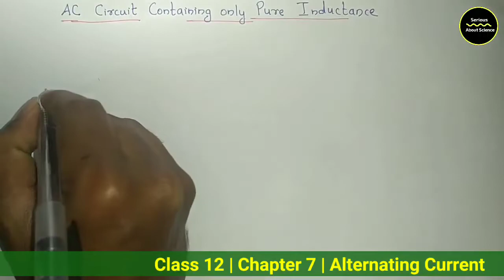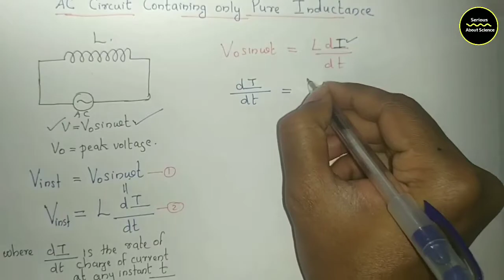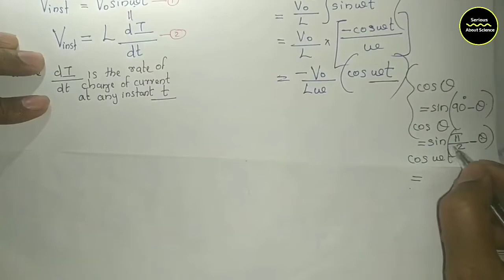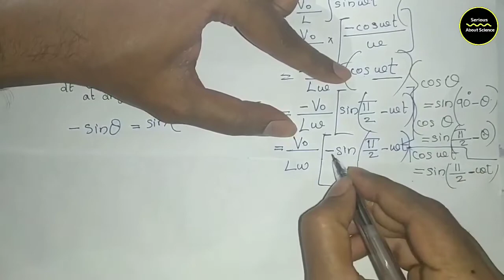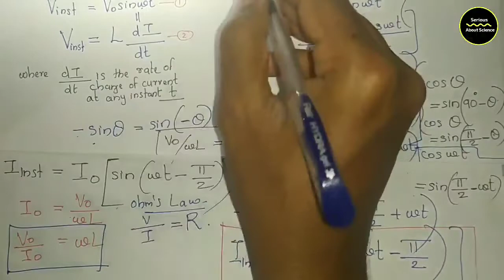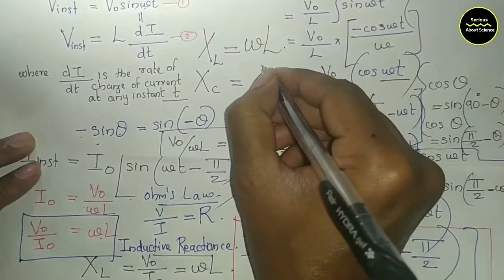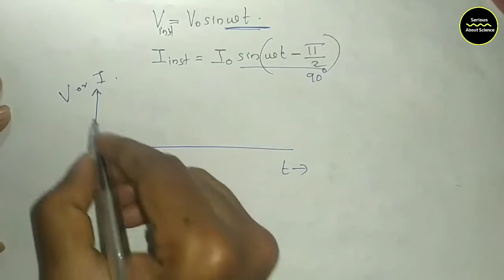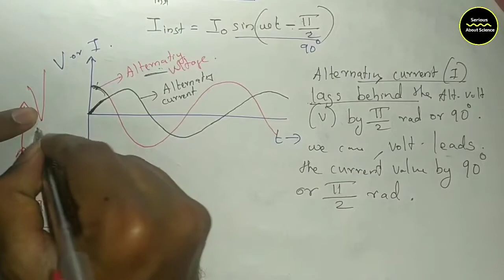AC through an Inductor in Malayalam | Alternating Current in Malayalam Part 4| Inductance Focus Area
Alternating Current in Malayalam Serious About Science Part 4
plus two physics alternating current easy explanations.
plus two physics focus area in malayalam
focus areaphysics.

AC through an Inductive Circuit in Malayalam
AC through an Inductor
AC throughPure Inductor Circuit.